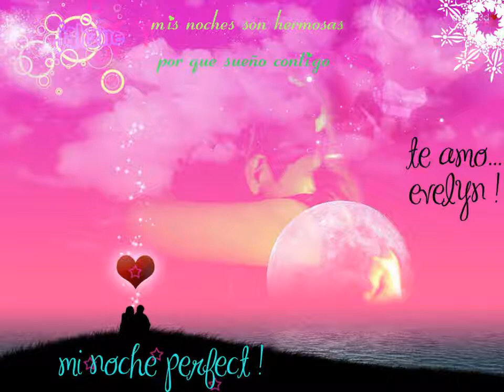Vida Mia-Mc Ziul (My Baby Riddim) (Belly Vida Mia !!)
donde estas vida mia ? para ya sentir alegria yo quiero abrazarte y nada mas !! EStoo no puede ser un diaa mas sin tu Amor !!! Belly I Love You !